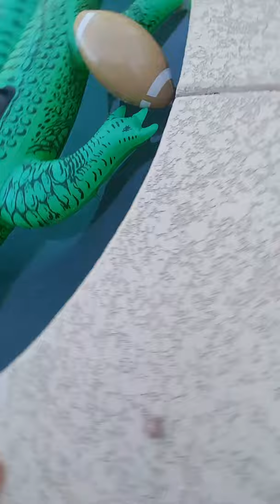NOT THE BEACH BALL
We got the beach ball back don't worry
(Sheep's Edit) Maybe there will be a part 2???
(Isaiah Edit) Yes
(Sheep Edit 2) Saturday, June 13, 2020 - 「REVENGE OF THE BEACH BALL」the part 2 of this video, will be posted. Tell your mom, or grandma, your doggo, that stalker behind you, and everyone else. Oh, and tell them to liek and subscrib were close to 30 subs
(Isaiah Edit) Oh ok